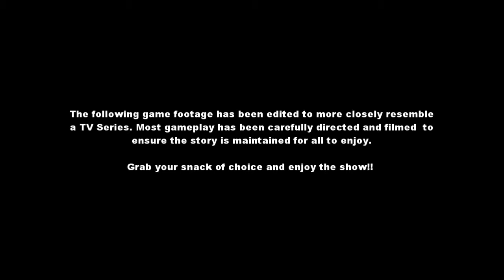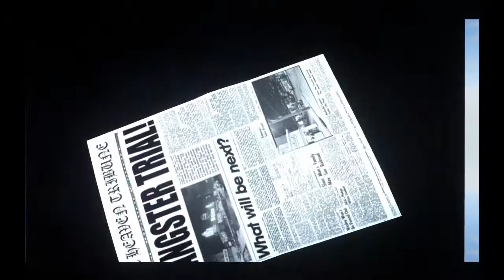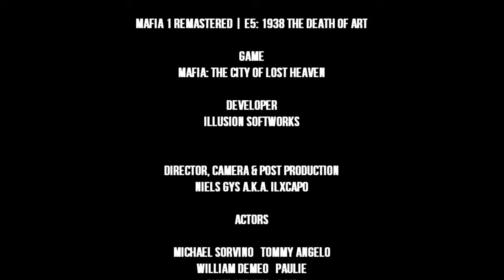MAFIA 1 REMASTERED MACHINIMA | GAME MOVIE | E5 SEASON FINALE: 1938 The Death of Art (HD)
Mafia 1 Game Movie /// As usual I used relevant Mafia 1 gameplay, action packed sequences, important dialogue and cutscenes to create a fluid cinematic experience, a game movie. We present you Mafia 1 Game Movie.

I hope you enjoy it! Let me know, in the comments below.

SUMMARY:

Mafia takes place between the fall of 1930 through to the end of 1938, during the later part of Prohibition, and is set in the fictional American city of Lost Heaven.
Taxi driver Tommy Angelo who, while trying to make a living on the streets of Lost Heaven, unwittingly becomes involved in organized crime as a driver for the Salieri Crime Family, led by Don Salieri.

Donations are very much appreciated and help me create higher quality content.